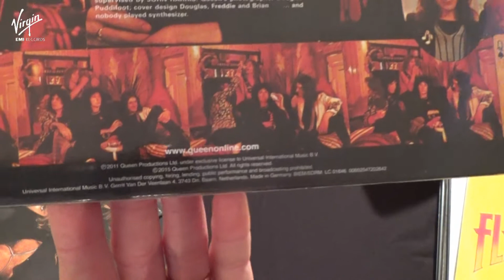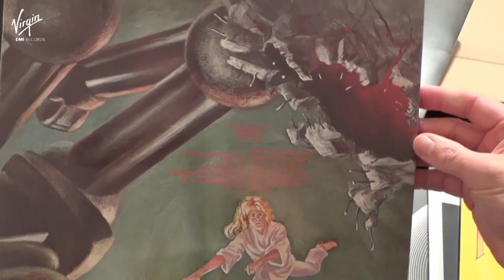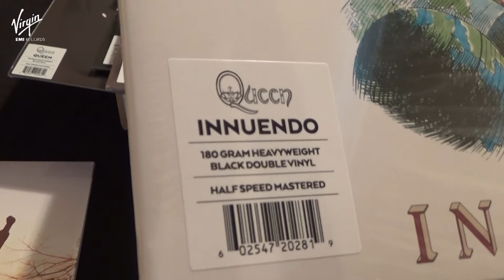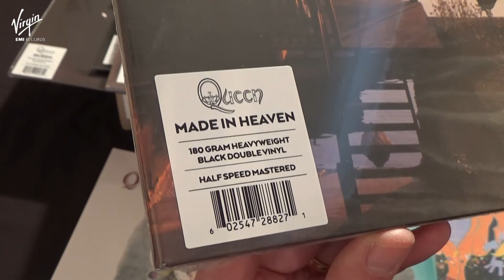[427] Studio Collection - 180gram Heavyweight Black Vinyl LPs (2015)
Here are all 15 studio LPs that were released individually on 180gram heavyweight black vinyl by Virgin EMI Records on 25 September 2015. Piano by Mariano Bryner.